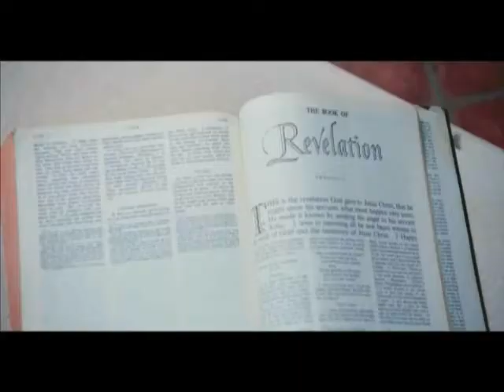New TV Series Beginning March 2018 On EWTN Catholic Network 1min promo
EWTN Global Catholic Network provides the Joy of the Gospel and teachings of the Eternal Word, JESUS, to the world 24/7/365 in multiple languages via TV, Radio, Cyberspace, Internet Online, Cyberspace, and print. This includes a new 30-minute weekly episode from Fr. Robert Altier's 60 episodes that cover foundational teachings of the Catholic Church through his Beauty, Truth, and Goodness series. All episodes were filmed during actual teaching sessions to a live audience of parishioners at a Catholic Church in St. Paul, MN. You may view a 5-minute overview of his series via the following URL; The series debuts on March 10th, with each weekly episode broadcasting on Saturdays at 5:30 PM, Sundays at 5:00 AM, and Mondays at 9:30 AM, Eastern Time. Father Altier is currently Associate Pastor at St. Raphael Catholic Parish in Crystal, MN.